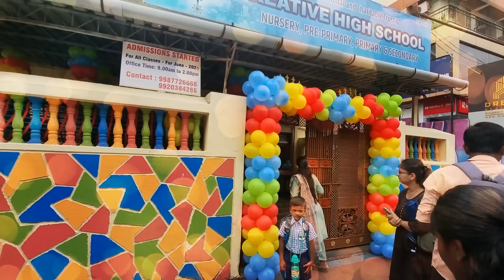My Brother First Day Of School !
"Join us as we capture the excitement and emotions of my brother's first day of school! From getting ready in the morning to stepping into his new classroom, experience this special milestone with us. Watch and share in the joy of new beginnings!"

Pari's Lifestyle Shorts -  @parislifestyleshorts8469

Pari's Lifestyle Bangla -  @parislifestylebangla